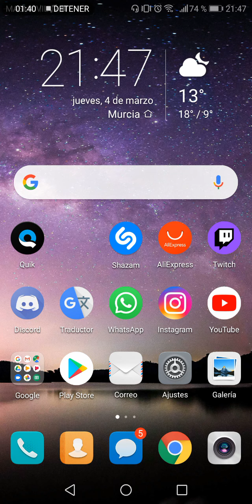Mi problema con mis cascos